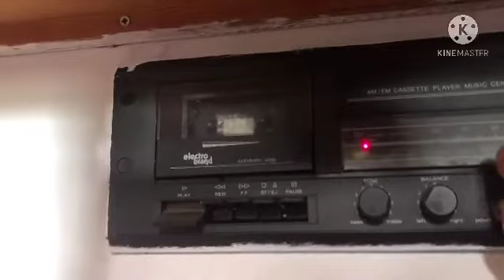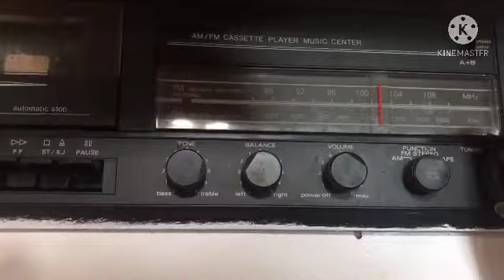CLEANING TIME ❤️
Hunterville FarmVille ❤️